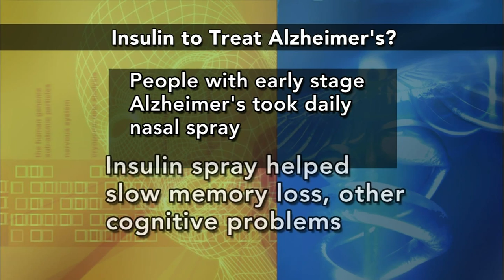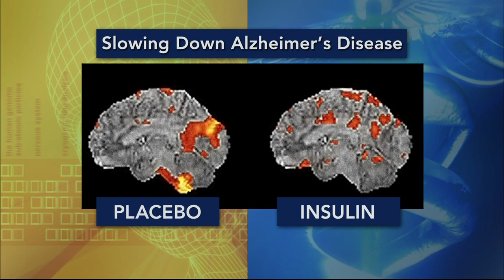Insulin Spritz Shows Promise for People With Early Signs of Alzheimer's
A small study published Tuesday in the Archives of Neurology found preliminary evidence that spraying critical insulin deep into the nose could help delay the onset of Alzheimer's disease. Ray Suarez speaks with University of Washington School of Medicine professor Suzanne Craft, who led the study.